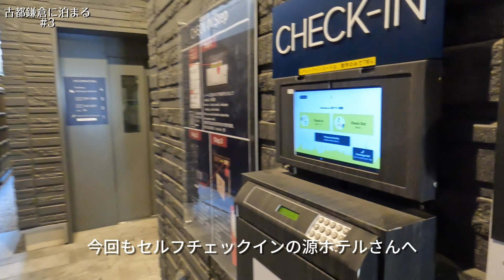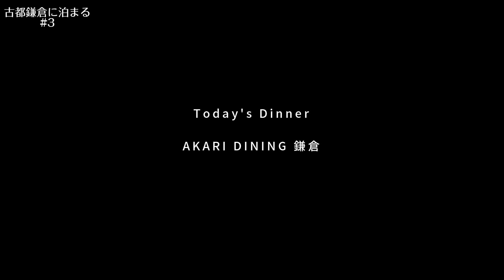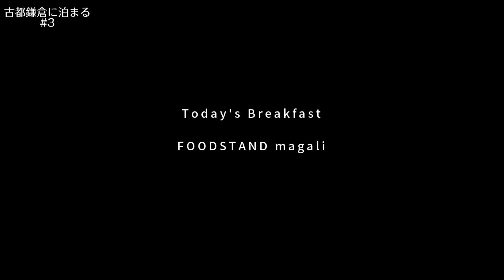【鎌倉Vlog】古都鎌倉に泊まる#3｜源 GEN HOTEL KAMAKURA（源ホテル鎌倉）203 SANETOMO ROOM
今回は鎌倉市内にあるホテル「源ホテル鎌倉（GEN HOTEL KAMAKURA）：に宿泊したVlog、第3話です。利用した部屋は203号室SANETOMO（源実朝）

鎌倉で宿泊して、夕食、夜さんぽ、朝さんぽ、朝食、鎌倉土産などを堪能した内容です。
部屋の中でのテレワーク風景なども。

‹chapter›
  0:00 源ホテル鎌倉
  2:41 今日のお菓子（鳩サブレー、甘酒スタンド）
  3:35 鎌倉夜さんぽ（アカリダイニング）
  4:13 今日の夕食
  5:13 鎌倉朝さんぽ
  6:29 今日の朝食（マガリ）

撮影機材　：iPhone 11 pro
：GoPro hero10（
編集ソフト：PowerDirector 365